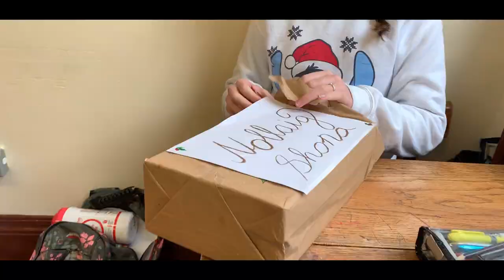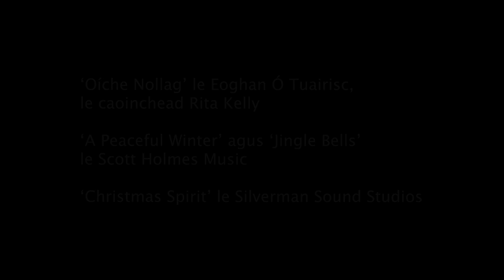Físeán Nollag ó Choláiste Íde 2021